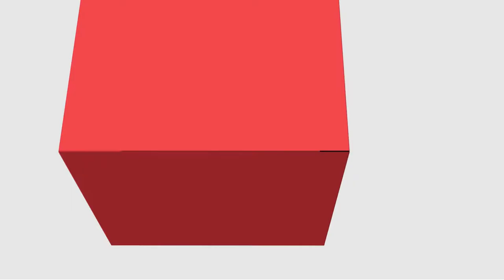[ADMP] - Temas Contemporâneos da Gestão Pública III - Apresentação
Apresentação na disciplina de Temas Contemporâneos na Gestão Pública III com a professora Rosmeiri Aparecida Ribeiro Ferras para o curso de Administração Pública - EaD da Universidade Estadual do Centro Oeste do Paraná.